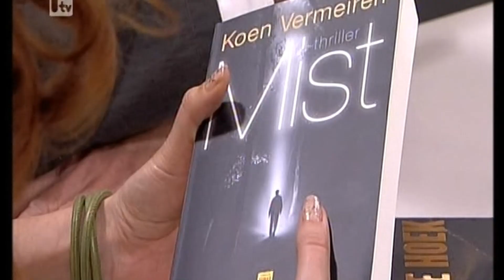Trendiez over Mist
Een gesprek met Koen Vermeiren over zijn vierde roman uit de FAST-reeks: Mist